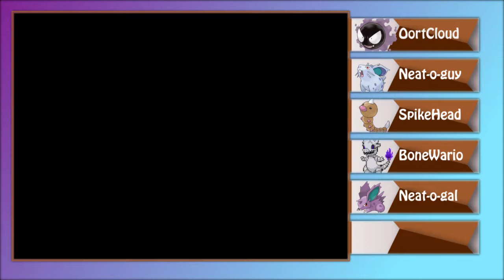Pokemon Insurgence - Episode 3 - Skrelp... My One Weakness!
Saving lives, beating trainers to a pulp, reviving pokemon.  It's all in a day's work, really.